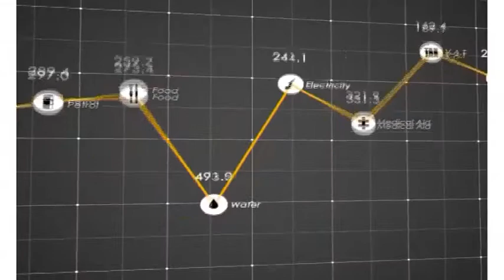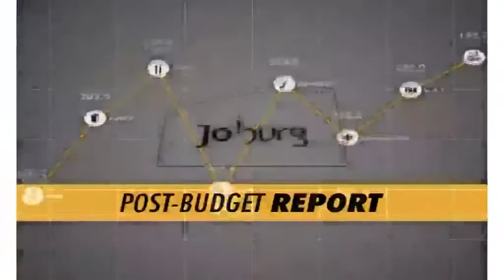Joburg Finance MMC Geoffrey Makhubo unpacks the 2015 budget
The City of Johannesburg announced its budget for 2015. The man responsible for the numbers, Finance MMC Geoffrey Makhubo joins CNBC Africa's Tumisho Garter to unpack the ins and outs of this year's budget.